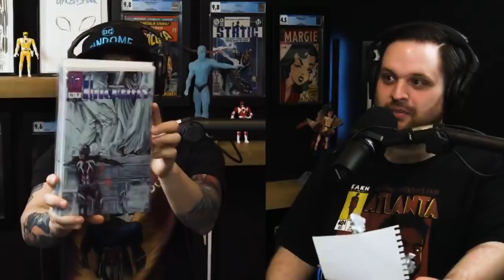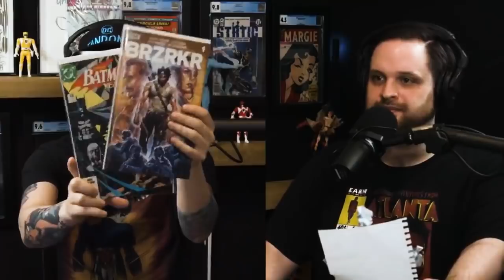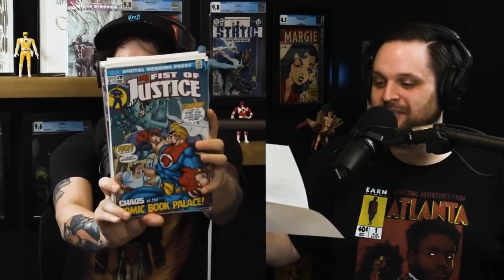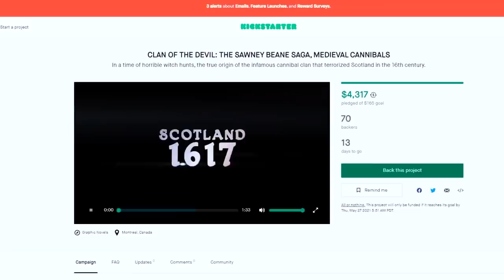Glenn from The Comic Book Palace Sent YOU Gifts! / Indie Comic Spotlight / Comic Karma Unboxing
⚠️Send Comic Karma:
Tom Garcia

(US ONLY)